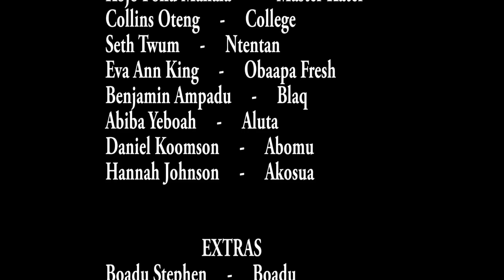ODO LASTIC EPISODE 1-LATEST KUMAWOOD SERIES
Full episode 1 of Odo Lastic Series